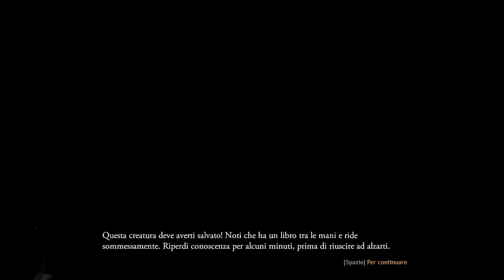Si cucina la polenta